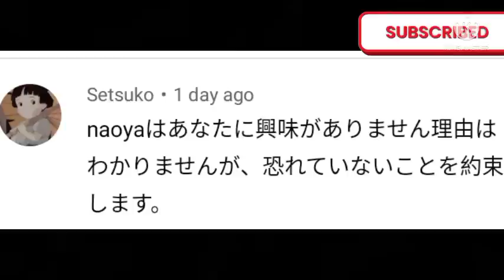CASIMERO KONTRA INOUE!! MONSTER NABUNYAG ANG SEKRETO!! ARUM MAY PAHAYAG! ALAS MAY PREDIKSYON!!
Inoue ito pala ang sekreto kung bakit takot at panay ang iwas sa ating pambatong si Quadro Alas.

                 Powcast Sports